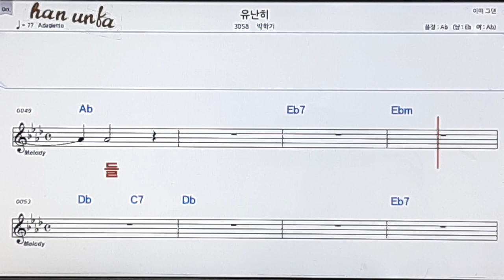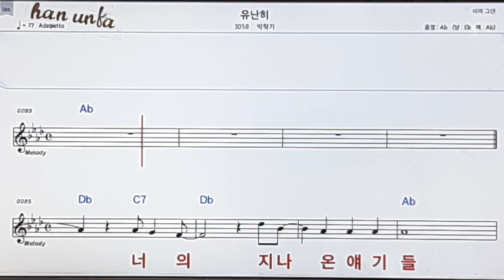유난히/박학기👍노래 반주, 코드 악보,가라오케💋Karaoke*Sheet Music*Chord*MR